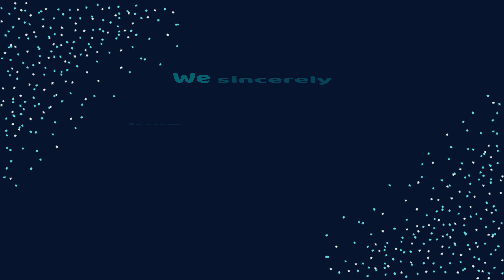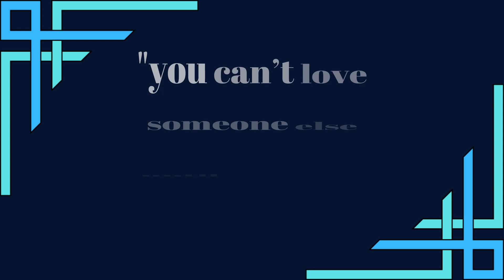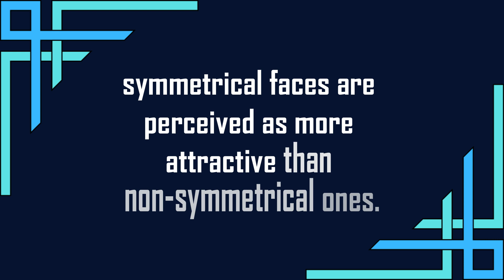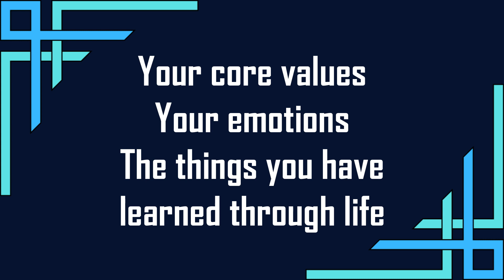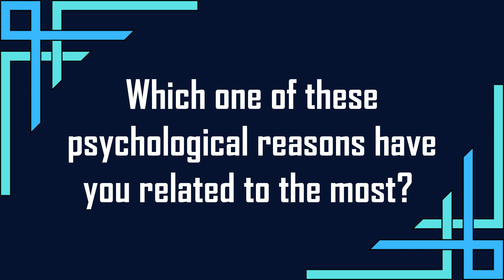How To Be More Attractive | 11 Psychological Reasons That Make You Attractive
Topics Covered:-
things that make you attractive,
how to become attractive,
how to become more attractive,
what makes you attractive,
psychology of attraction,
how to attract people,
am i attractive,
attractive,
attraction,
being attractive,

Have you ever wondered what makes you more attractive? There are actually a few psychological reasons that explain why we find certain people more attractive. If you want to learn what psychological reasons make you more attractive, watch the video.

Hello, and welcome to the SUCCESS FORMULAS YouTube channel!

We aim to provide content that is educational, informational, and inspirational.
Here, you can find a vast variety of topics that we hope you find interesting and motivational.
Our content ranges from self-help lists to fun facts about today’s most relevant topics.
Here, you can find something about anything: health, self-development, motivation, inspiration, psychology, finance, relationship, happiness, fun facts, and much more.
We strive to provide high quality videos for your knowledge.

Audio & Video Production by Success Formulas